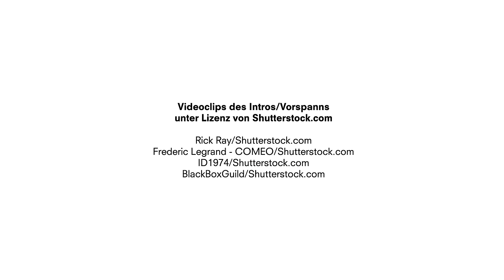38. Pleisweiler Gespräch – „Frieden lernen“ mit Dr. Heinz Klippert – Teil 1: Vortrag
38. Pleisweiler Gespräch mit Dr. Heinz Klippert: Frieden lernen – Wider das Gespenst der Kriegsertüchtigung. Teil 1: Vortrag

Wenn unser Verteidigungsminister Pistorius fordert, die Deutschen müssten wieder „kriegstüchtig“ werden und die amtierende Bundesbildungsministerin Stark-Watzinger verkündet, dass in den Schulen wieder mehr über Krieg geredet, Zivilschutz geübt und für die Bundeswehr geworben werden müsse, dann ist das ein Rückfall in finstere Zeiten der Kriegsvorbereitung und Kriegslegitimierung.
Heinz Klippert stellt sich diesem neuen bellizistischen Zeitgeist entgegen und plädiert für einen reflektierten Pazifismus, der den Irrsinn von Kriegen hinterfragt, der sensiblen Kriegsprävention und gewaltfreien Konfliktregelung das Wort redet und dem verbreiteten Schwarz-Weiß- bzw. Gut-Böse-Denken den entschlossenen Kampf ansagt. Kriege sind nie alternativlos! Wer Frieden will, muss laut Klippert vor allem eines tun: den Frieden vorbereiten und in Schule und Gesellschaft dazu beitragen, dass in den Köpfen und Herzen der Menschen ein Mehr an begründeter Kriegsskepsis, Toleranz, Friedensphantasie, Ideologieresistenz und Widerspruchsbereitschaft entsteht. Der Vortrag bietet vielfältige Argumente, Hintergrundanalysen, Problemanzeigen und Bildungsanstöße zu dieser Art der Friedensvorbereitung sowie dazu, die aktuelle „Kriegstreiberei“ als das zu entlarven, was sie letztlich ist: verantwortungslos, zynisch, heuchlerisch und zukunftsgefährdend. Das gilt für alle Seiten.

Inhalt:
0:00 Vorspann
0:21 Begrüßung durch Albrecht Müller
9:43 Vortrag von Dr. Heinz Klippert

Ort: Wasgauhalle Raiffeisenstraße 6, 76889 Kapellen-Drusweiler

Zur Person: Dr. Heinz Klippert ist promovierter Ökonom, studierter Soziologe, ausgebildeter Gymnasiallehrer. Er arbeitete viele Jahre mit den Schwerpunkten Wirtschafts- und Sozialethik, politische Bildung, neue Lernmethoden sowie Schul- und Unterrichtsentwicklung am Lehrerfortbildungsinstitut der ev. Kirchen (EFWI) in Landau. Er ist Verfasser zahlreicher Bücher zu aktuellen Bildungsfragen, sozialethischen Themen und schulpolitischen Kontroversen, darunter das neue Werk „Frieden sichern. Anleitung zur Belebung pazifistischen Denkens“.

Das aktuelle Buch von Dr. Heinz Klippert „Frieden? Sichern! Anleitung zur Belebung pazifistischen Denkens“ ist beim Westend Verlag erschienen (ISBN 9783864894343).

Friedenspolitik, Veranstaltungshinweise/Veranstaltungen, Bellizismus, Heinz Klippert, Pazifismus, Pleisweiler Gespräch